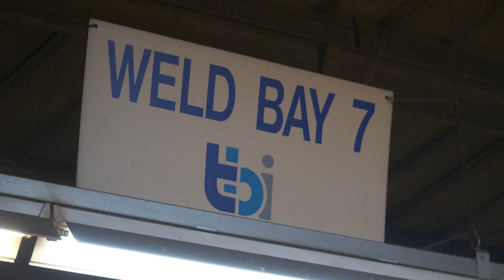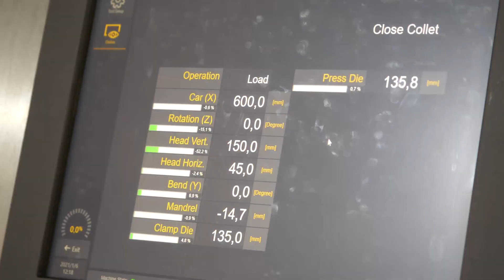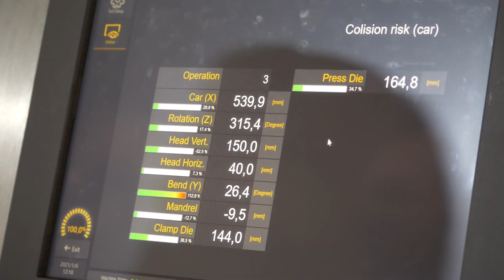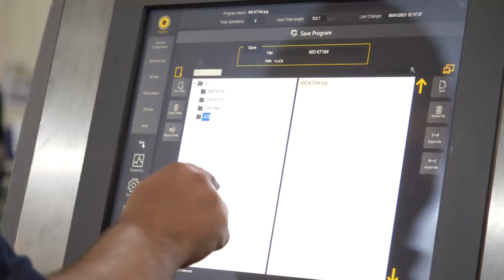AMOB Tube Bending Machines & TBI Manufacturing’s | Case Study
We are proud to say that the first week of January we have completed training for TBI Manufacturing’s brand new eMOB 32LR CNC tube bending machine
This machine was fully installed, commissioned, and trained with the safety of our staff and our customers at the front of our mind. 2020 delivered challenges to the accepted norm, but at AMOB UK we have overcome them and continued stronger than ever.
 At AMOB UK we look forward to working with TBI Manufacturing for many years to come, and are excited for them to realise the true potential from them brand new mandrel bender in 2021 and beyond.